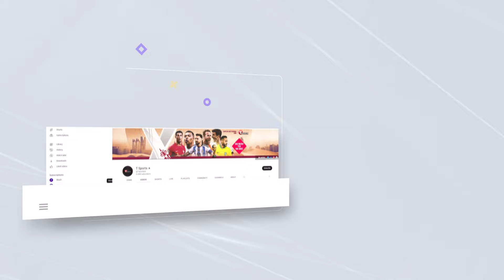খেলা দেখেন কিন্তু কার খেলা দেখেন সেটাই জানেন না? | T Sports